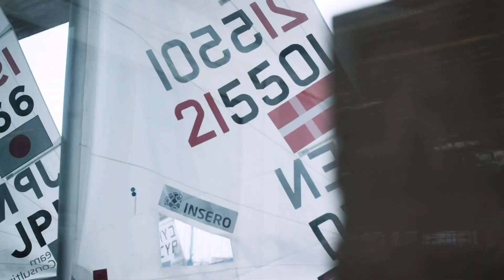Anne-Marie Rindom (DEN) | Tokyo 2020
Speaking in April in Bermuda, Rio 2016 bronze medallist Anne-Marie Rindom reflects on how being part of Denmark SailGP Team has benefited her Tokyo2020 campaign, and the importance of providing female sailors with these opportunities.